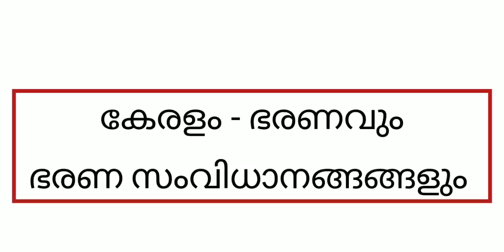കേരളം - ഭരണവും ഭരണ സംവിധാനങ്ങളും / DAY 1